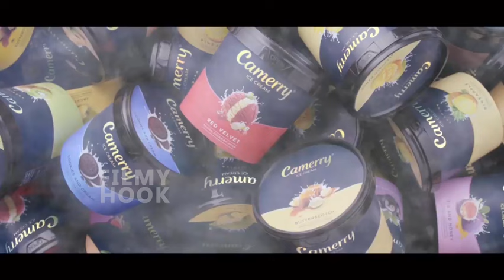Nazriya Nazim & Fahadh Faasil New Camerry Ice creams Ad | Filmy Hook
Watch: Nazriya Nazim & Fahadh Faasil New Camerry Ice creams Ad | Filmy Hook

Follow our page for more Cinema content